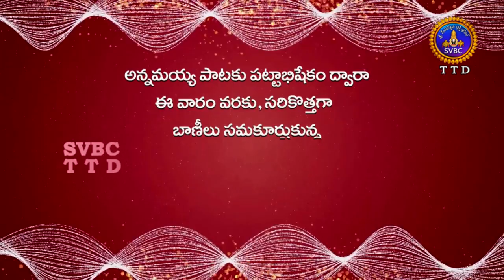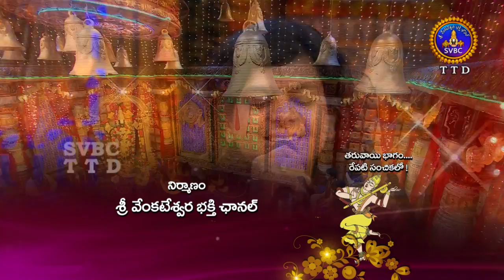Annamayya Pataku Pattabhishekam | Session2 | EP 150 | Part 3 | 30-06-19 | SVBC TTD